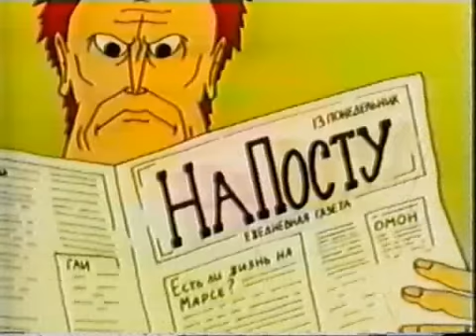Пронин в Америке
Russian cartoon about russian cops